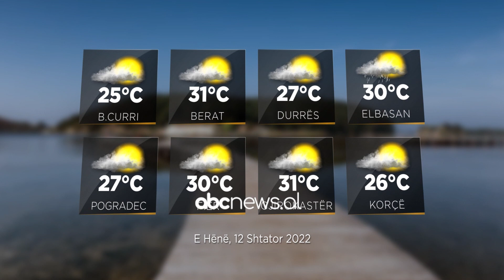Parashikimi i motit, 12 shtator 2022 | ABC News Albania